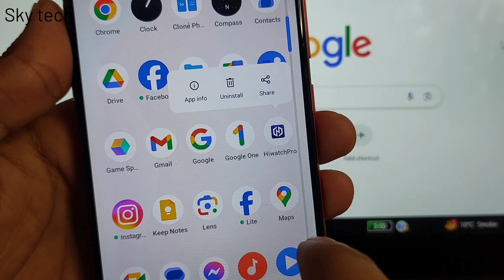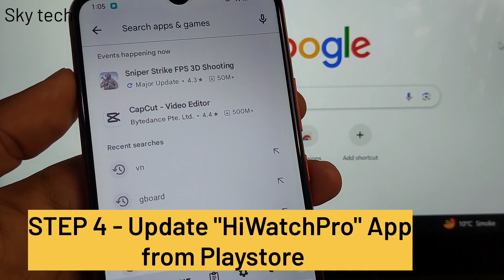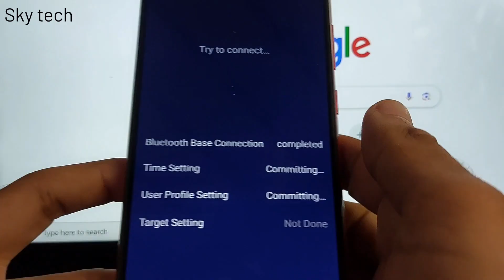T800 Ultra Smart Watch Not Connecting Problem Solved 🔥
Struggling with your T800 Ultra Smart Watch connection? 🤔 Watch our quick troubleshooting guide for simple fixes and expert tips to get your smartwatch seamlessly synced.
Don't let connectivity hiccups slow you down – tune in now!"

how to connect t800 ultra smart watch to phone
t800 ultra smart watch how to connect
smart watch